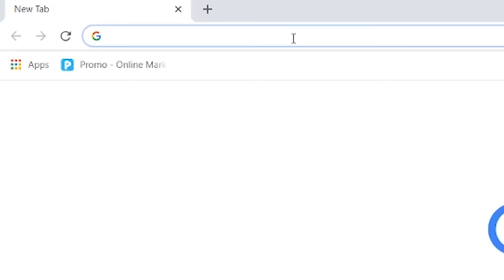My Trucking Life | EMPTY FLATBED | #1698